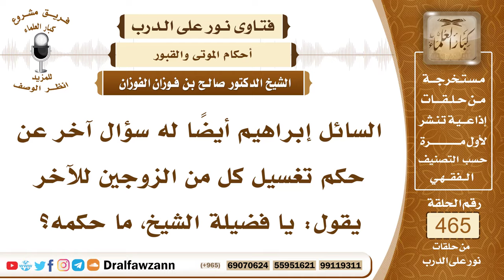6610- حكم تغسيل كل من الزوجين للآخر بعد الموت - الشيخ صالح الفوزان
"6610- السائل إبراهيم أيضاً له سؤال آخر عن حكم تغسيل كل من الزوجين للآخر يقول: يا فضيلة الشيخ، ما حكمه؟
الجواب:نعم، يباح أن يُغسَّل الزوج زوجته إذا ماتت؛ لأن عليّاً رضي الله عنه غسَّل فاطمة بنت الرسول ﷺ وما عدا الزوج لا يجوز أن يغسل المرأة حتى ولو كان أباها أو ابنها أو أي قريب لها إنما تغسلها النساء إلَّا الزوج فإنه يغسل زوجته، وكذلك العكس المرأة تغسل زوجها؛ لأن أسماء بنت عميس رضي الله عنها غسلت أبا بكر الصديق رضي الله عنه وهو زوجها، والنبي ﷺ قال لعائشة: «لو مُتِّ قبلي لغسلتكِ» فهذا دليل على أن الزوج يغسل زوجته، وما عدا هذا فإن الرجال يغسلهم الرجال ولا يغسلهم نساء ولو كانت بنته أو أخته أو أمه لا تغسله وإنما يغسله الرجال إلا الزوجة فإنها تغسل زوجها.
السيرة الذاتية:
للاشتراك في قناة الشيخ صالح الفوزان

14_ الشيخ محمد أمين الشنقيطي
يتيوب

15_سماحة المفتي عبد العزيز آل الشيخ
 يوتيوب

رئيس الفريق
لمشروع كبار العلماء